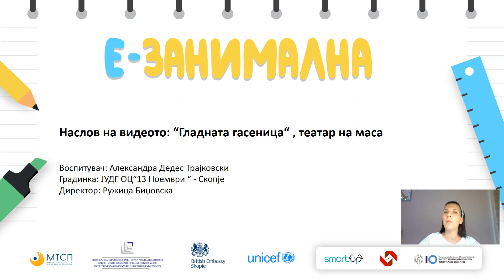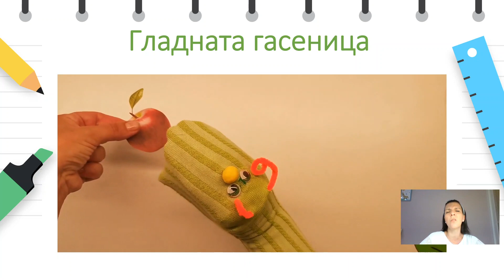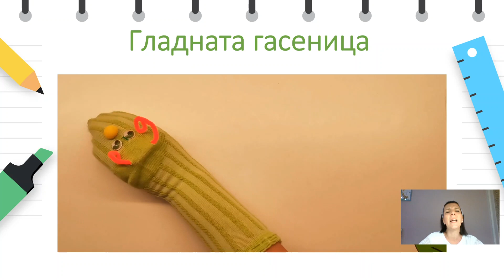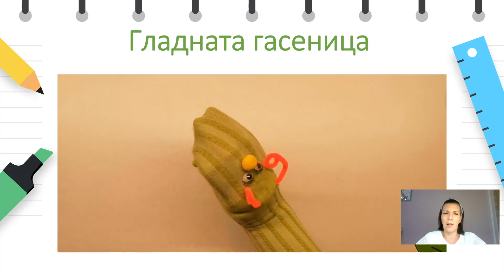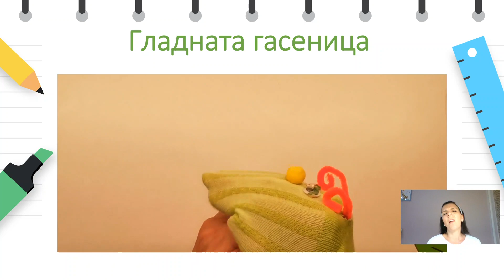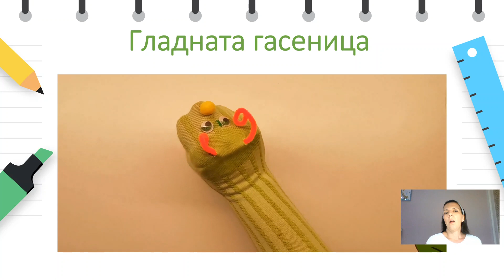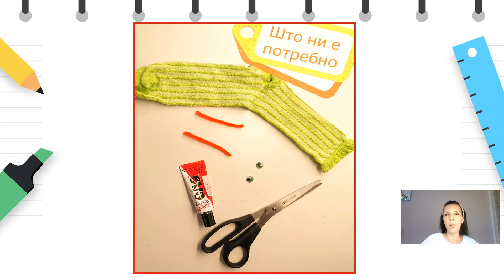3 до 4 години - Јазик и говор - Театар на маса "Гладната гасеница "